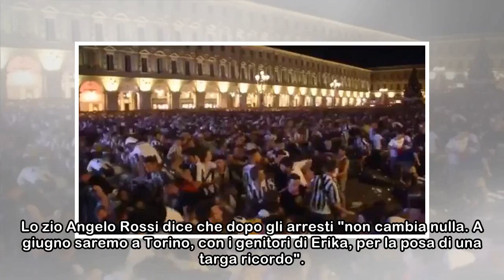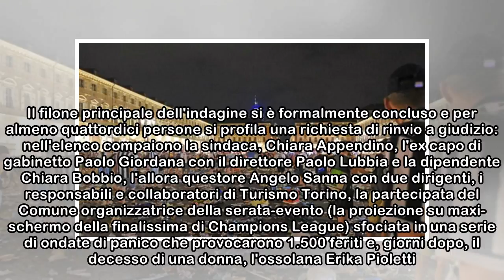Arrestati i presunti responsabili del panico di Piazza San Carlo, 8 persone in manette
Operazione della questura e della procura di Torino contro le persone sospettate di avere scatenato il panico in piazza San Carlo il 3 giugno 2017 durante la proiezione su maxi schermo della finale di...